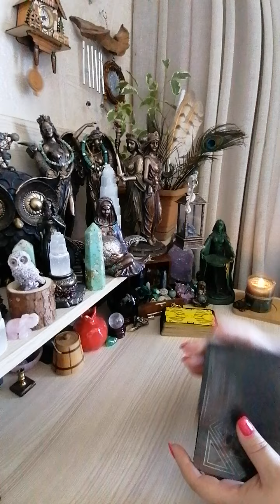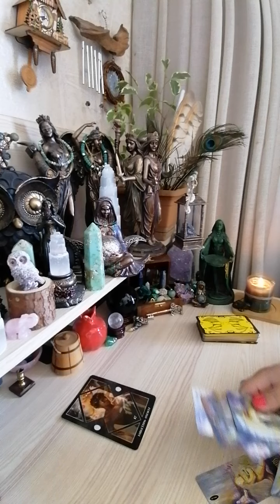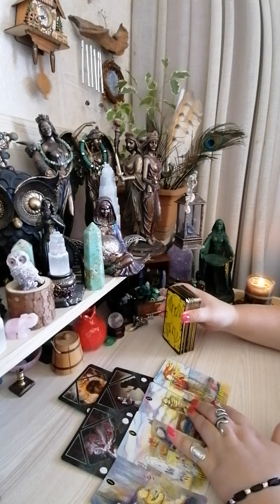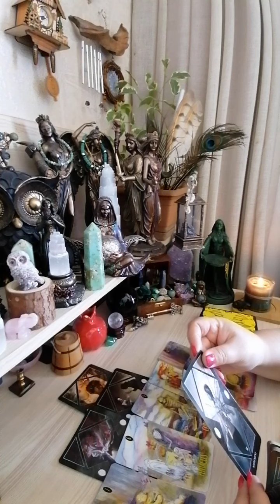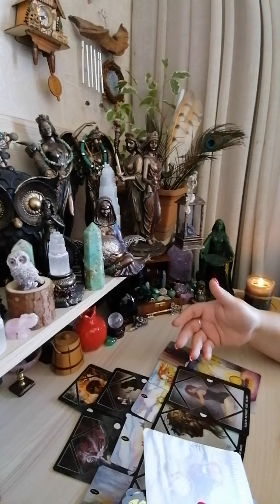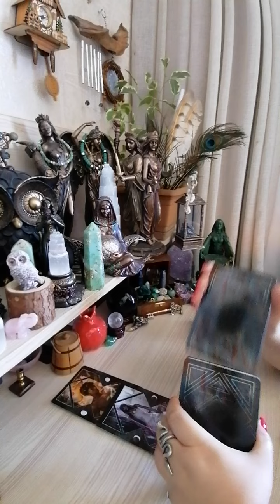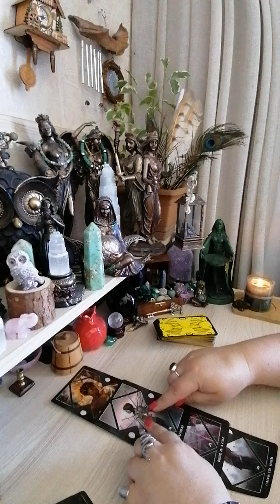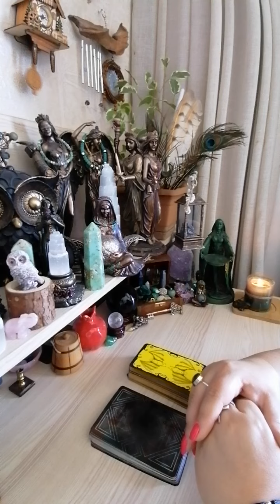♥️🔮გახდება ისევ ისეთი? სურს დაბრუნება? და რას ფიქრობს სიტუაციაზე რომელიც თქვენს შორის არის ახლაა♥️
♥️🔮 გახდება თუ არა ისევ ისეთი, სურს თუ არა დაბრუნება ძველ ამპლუაში და რას ფიქრობს სიტუაციაზე რომელიც თქვენს შორის არის ახლა 🔮♥️
პირადი კონსულტაციისთვის მომწერეთ (არ მირეკავთ! 🙏) - 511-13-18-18 WhatsApp Viber Fa